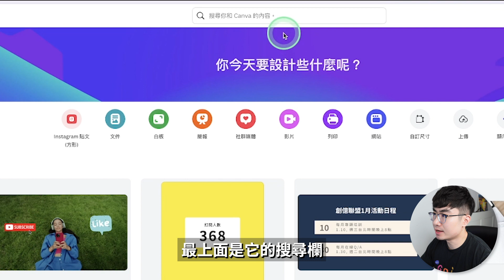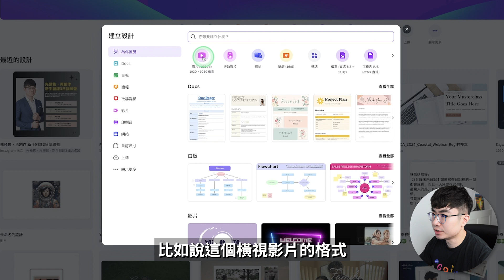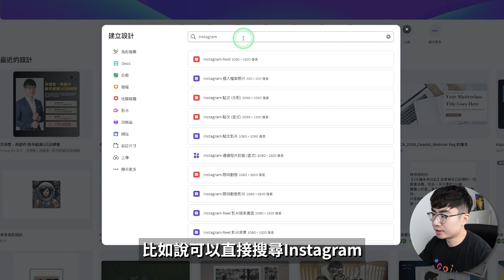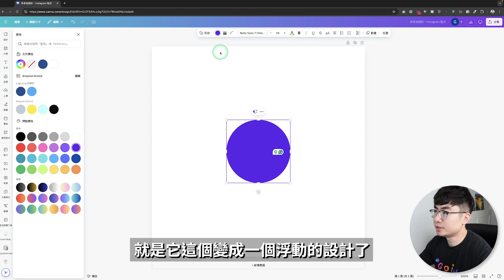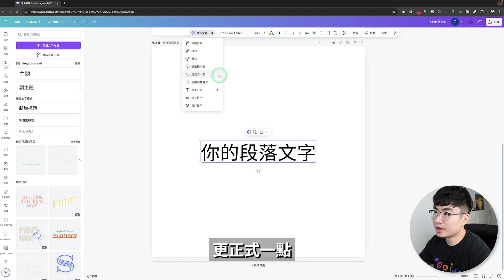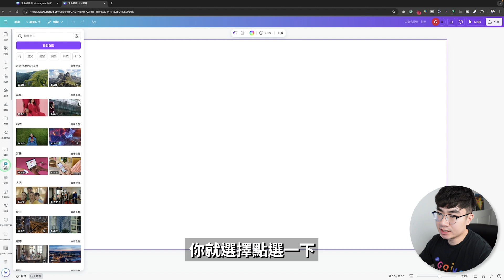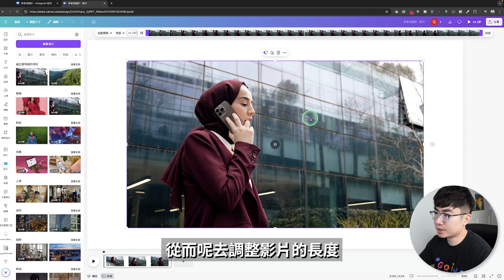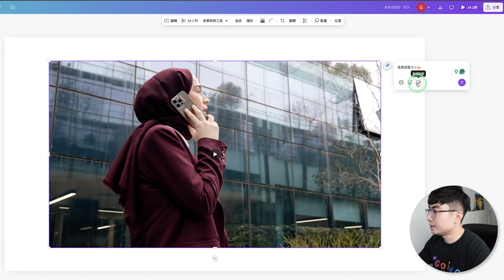【Canva全新改版了】9分鐘帶你掌握最新Canva使用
Canva全新改版了，有了全新的介面，它的首頁，編輯器都有了全新的設計，這期影片就會帶你掌握最新改版的Canva。

時間軸：
0:00 開場
0:30 全新首頁
3:05 全新設計編輯器
6:13全新影片剪輯器